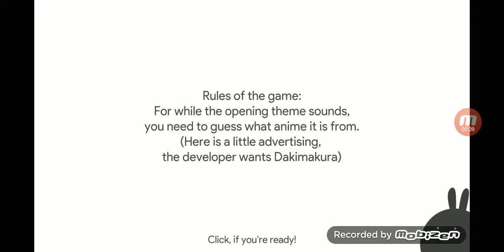Guess this anime #04